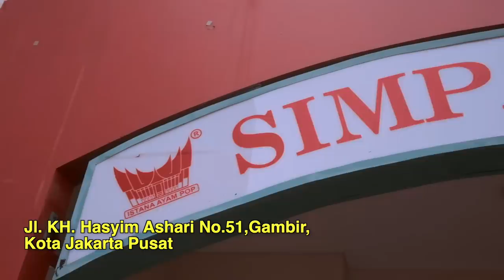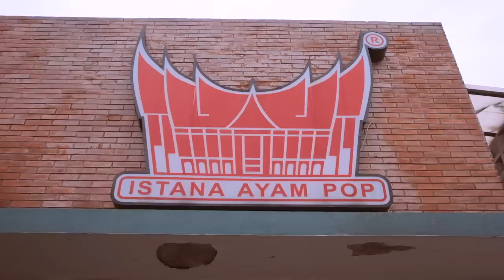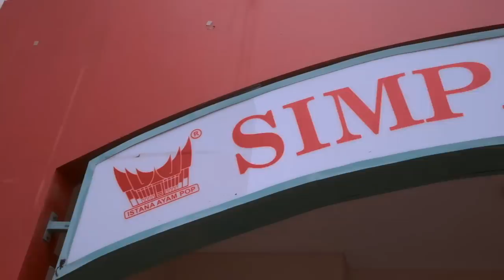SIAPAKAH ISTANA AYAM POP YANG SEBENARNYA?? | Duel Rasa #3